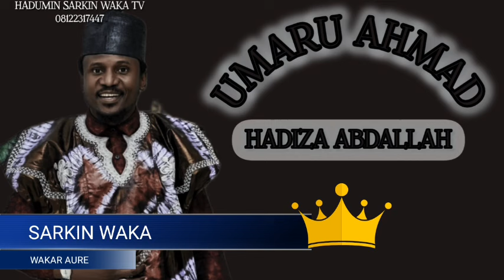SARKIN_WAKA_WAKAR_UMARU_AHAMAD_HADIZA_ABDULLAH_AURE